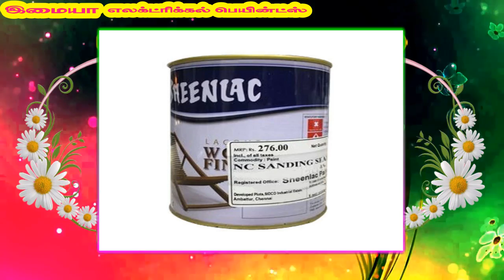IMAIYA ELECTRICAL PAINTS இமையா எலக்ட்ரிக்கல் பெயின்டஸ்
IMAIYA ELECTRICAL PAINTS  NAIDUMANGALAM TIRUVANNAMALAI
இமையா எலக்ட்ரிக்கல் பெயின்டஸ்
இமையா எலக்ட்ரிக்கல் பெயின்டஸ்